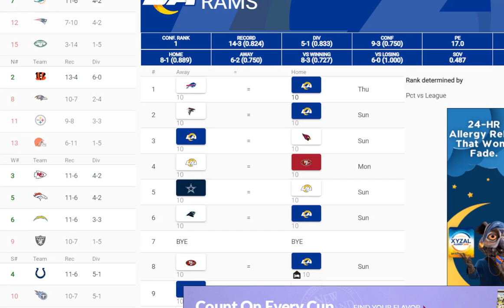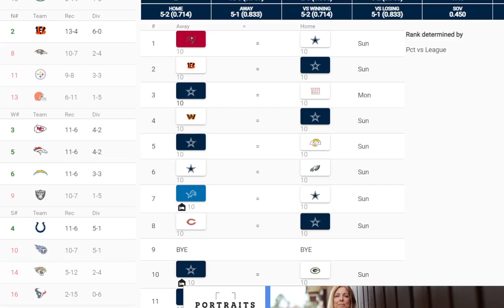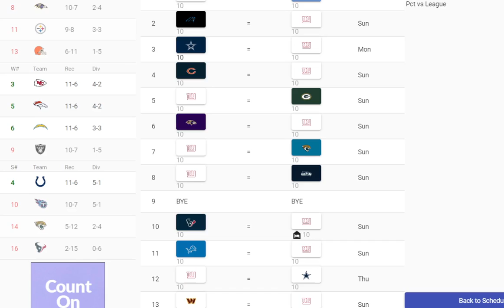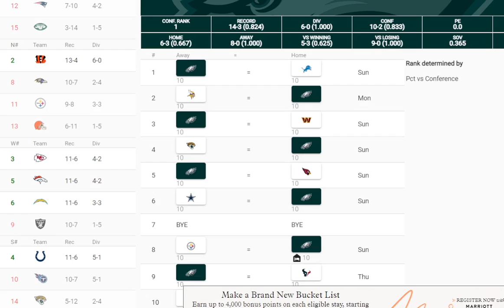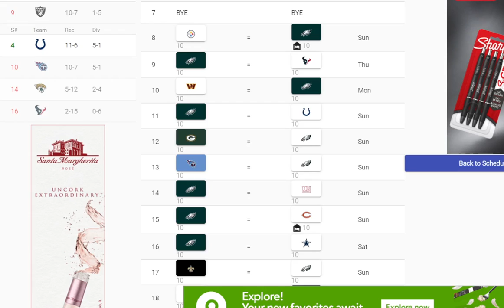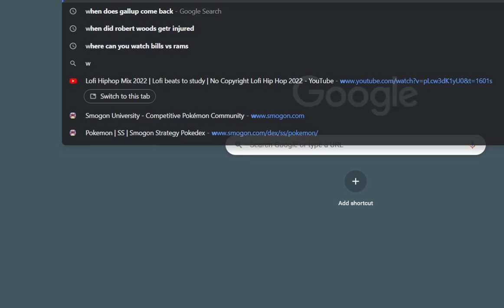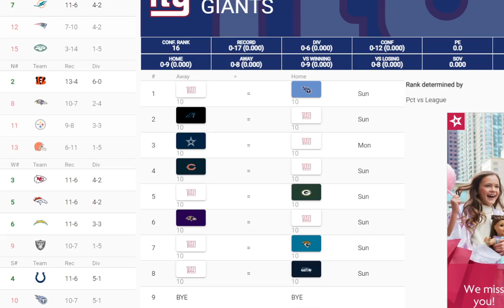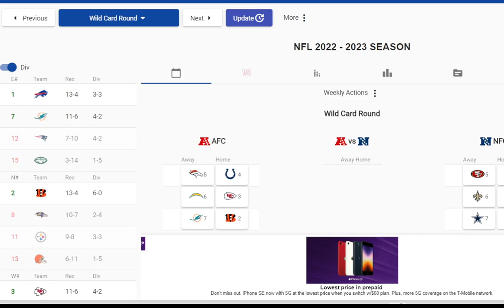NFC EAST RECORD PREDICTIONS!!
Yes week 1 has started but who cares